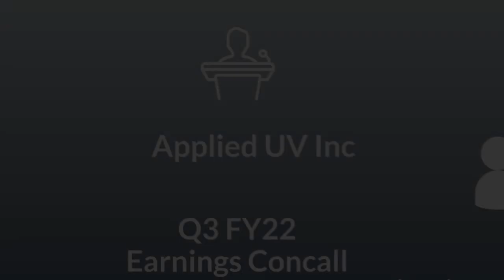Applied UV Inc Q3 2022 Earnings Call